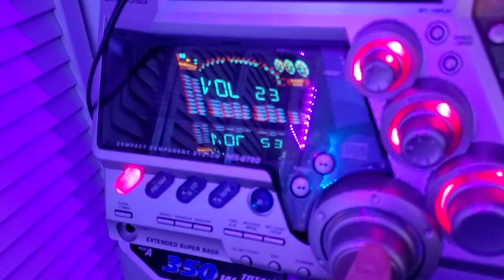JVC MX-GT80 (King of bass)